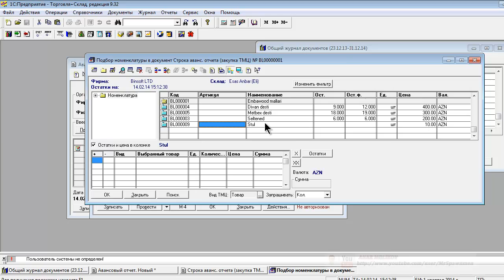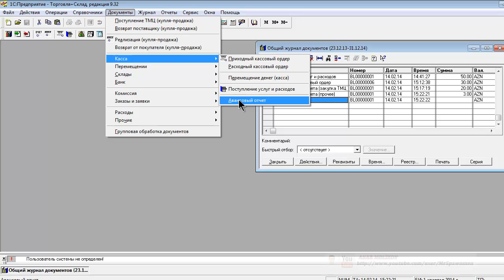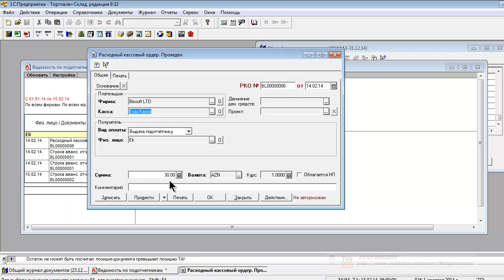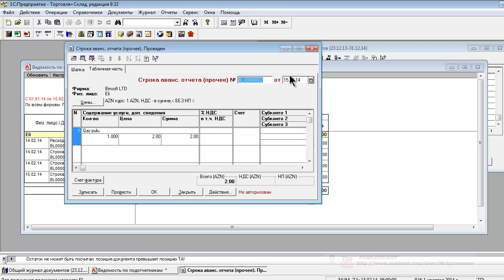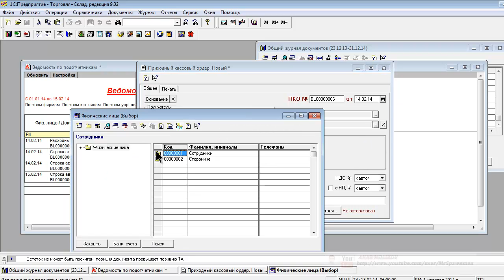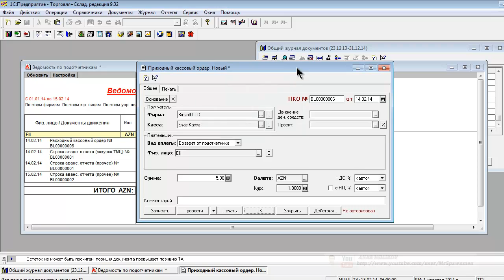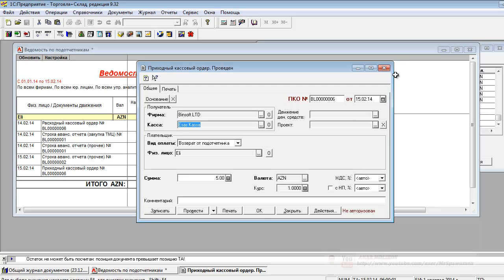Ders 30 Avans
Salam hörmətli dinləyicilər.Kanala yazılınki yeni dərsliklərdən xəbəriniz olsun.
LİKE düyməsin vurun və ya videonu sosial şəbəkələrdə paylasın ki, cox insanlar öyrənə bilsin.

Bu dərslikdə rusiyanin " Торговля и склад  " praqramından istifadə etmişəm.

Dərsliyin hamisi buradadir :
Komeklik etmek isteyen ve suali olan bura daxil olub sualin gondere biler